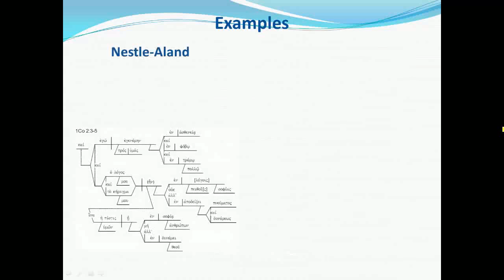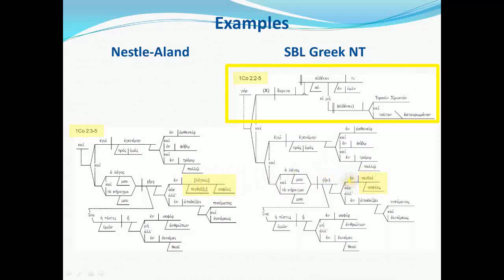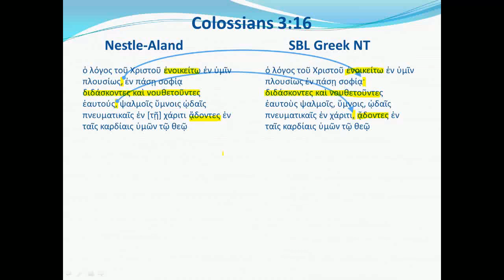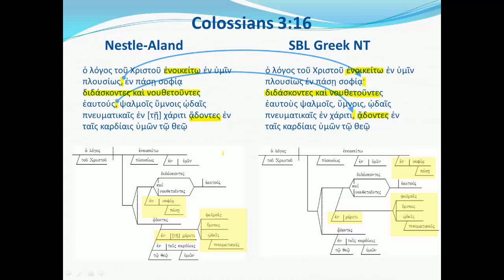Diagramming the Greek Text: Nestle-Aland vs. SBL GNT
In today's weekend edition, guest contributor Dr. Randy Leedy focuses on this question: How do textual differences between the NA28 and SBL GNT affect sentence diagramming?